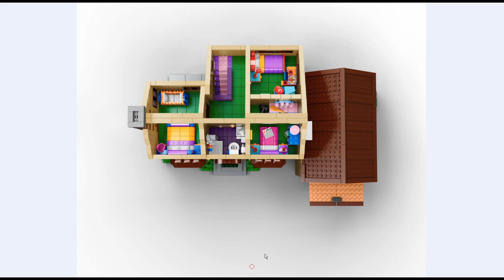Klemmbaustein-News: Lego The Simpsons House (Set 71006)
Nun ist es offiziell: Das Set "The Simpsons House" wird im Februar für 199 Euro erscheinen. Im Mai folgen dann eine Simpsons-Lego-Folge im Fernsehen und 16 weitere Minifiguren zum Einzelkauf. Caulius von Klemmbausteinlyrik.de stellt das Simpsons-Set mit den Minifiguren von Bart, Homer, Maggie, Lisa, Marge und Ned Flanders anhand der Pressefotos vor.